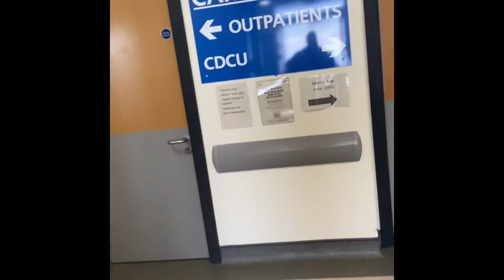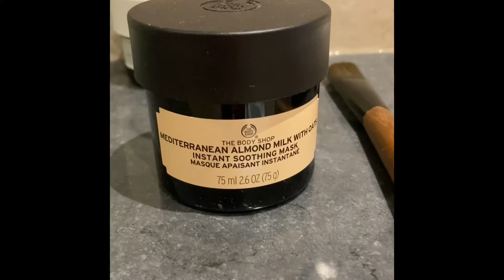DITL Family Sundays